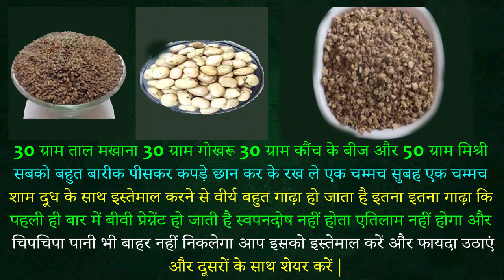स्वपनदोष | Nightfall | Premature Ejaculation | का आयुर्वेदिक उपाय [ HIndi / Urdu ]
Welcome. दोस्तों आपका इस चैनल पर आने का बहुत बहुत शुक्रिया आप इस चैनल पर 101 % भरोसा कर सकते हैं इसलिए कि मैं खुद एक वैध और हकीम हूँ और मेरे पास 26 सालों का एक लम्बा और विशवासनिय तजुर्बा है doston ummid karta hun aap khairiyat se Honge is video mein nightfall swapandosh shighrapatan nil shukranu ka vah bahut hi hi Aasan natural aur best anubhavi nuskha maine aapki khidmat mein Pesh Kiya Hai yeah formula bahut hi jald Asar karne wala hai Virrya ki all problems ko Dur karta hai Hi patale virya Ko gadha karta hai aur usmein bharpur timing Paida Karta Hai lagbhag 15 Sal se 25 Sal Tak ke naujawanon ki mardana kamzori Ka bahut hi accha nuskha hai aap ise Nishan coach istemal Karen iska Koi side effect Nahin Hai Bharose ka nuskha hai Parwar Digar aapko isase Jarur fayda pahunchega aapka dost Hakeem m.vasil emil:- i,d

स्वप्नदोष 100% गारंटी से ठीक करे,
स्वपनदोष nightfall descendants 3,
 nightfall strike destiny 2,
how to cure nightfall,
nightfall kyse roke
 nightfall in girl
 how to stop nightfall
 nightfall solution
 nightfall in hindi
 how to cure nightfall remedies & tips
how to stop nightfall in 1 day, in 1 week, in 1 day"
sex time desi nuskhe
how to increase sex power,
sex power kaise badhaye,
mardana taqat kaise badhaye,
 mardana takat, lamba mota kaise ho,
ling lamba kaise kare, lamba karne ki dawa,